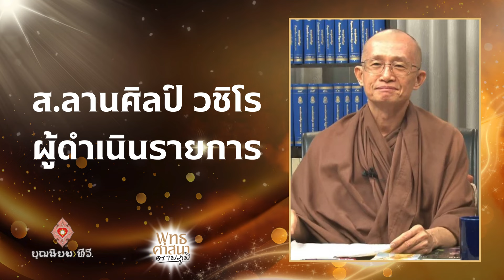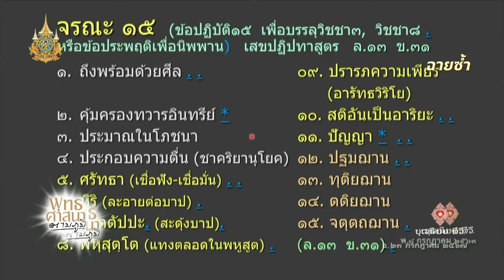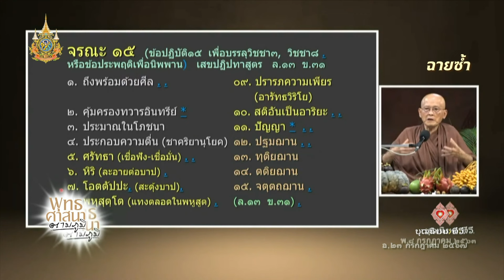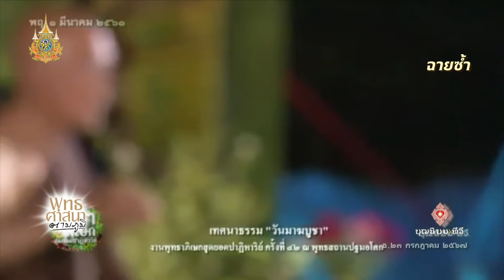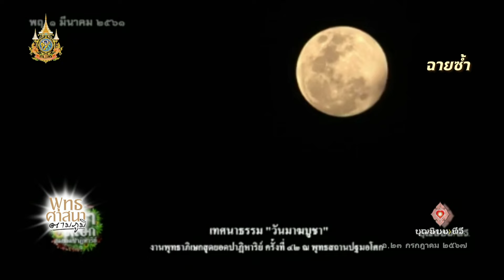670723 108 1 พุทธศาสนาตามภูมิ บวรสันติอโศก OK